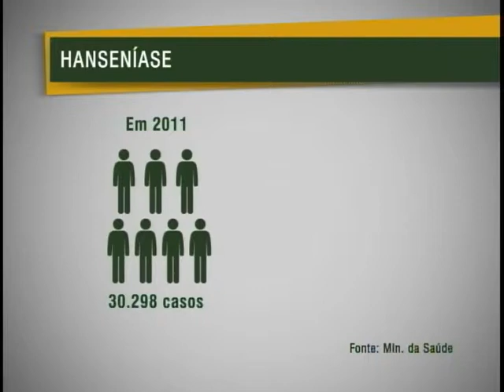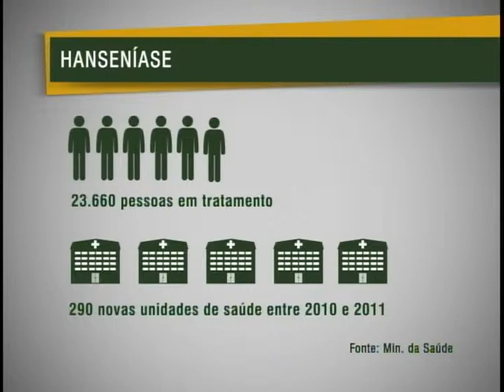Casos de hanseníase no país tiveram queda de 15% entre 2010 e 2011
NBR Notícia - 26.01.11: Mais da metade dos casos de hanseníase no Brasil estão concentrados em 252 municípios. A meta do Ministério da Saúde é reforçar o atendimento e reduzir, ainda mais, os casos da doença no país, que entre 2010 e 2011 já teve queda de 15%. No próximo domingo (29/01), será comemorado o Dia Mundial de Luta contra a Hanseníase.